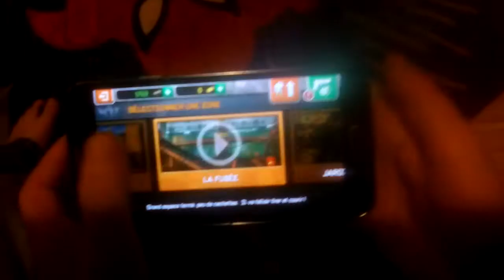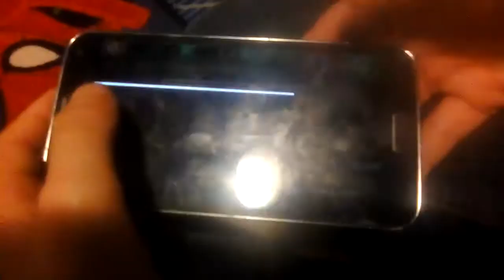Un jeux que je ne sais pas sais quois